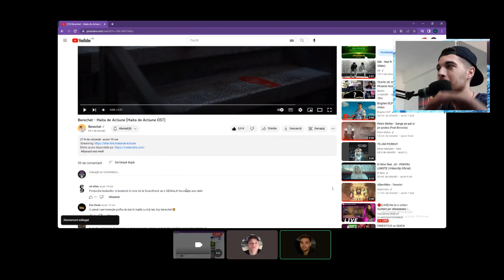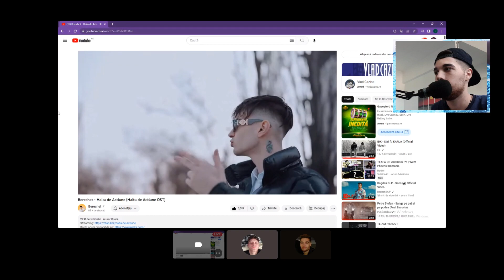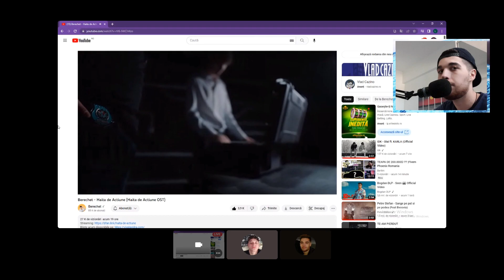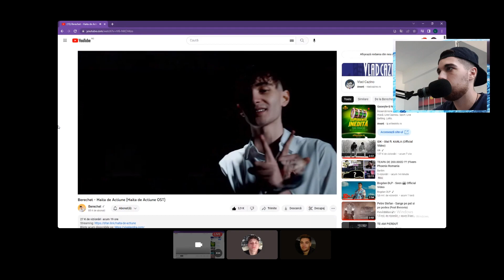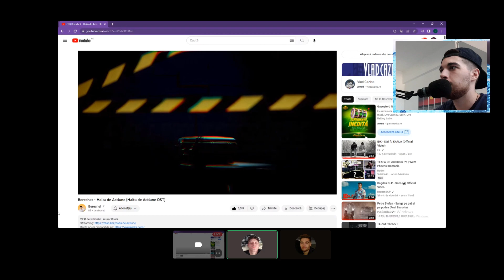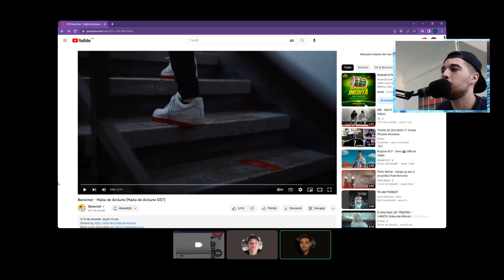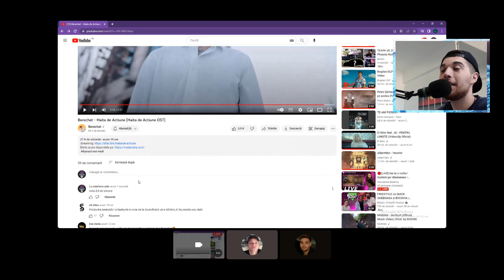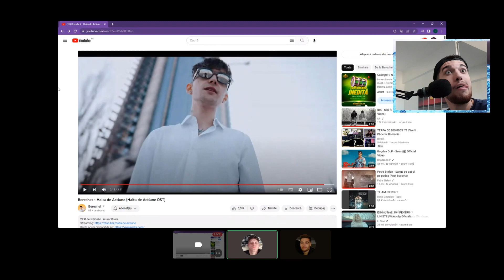NU MA ASTEPTAM ! Reactionez la Berechet- Haita de Actiune